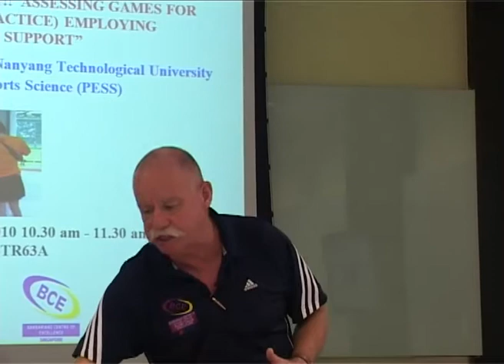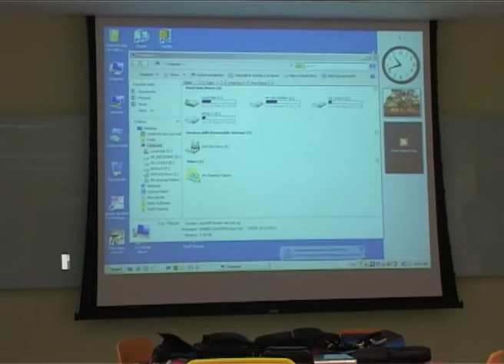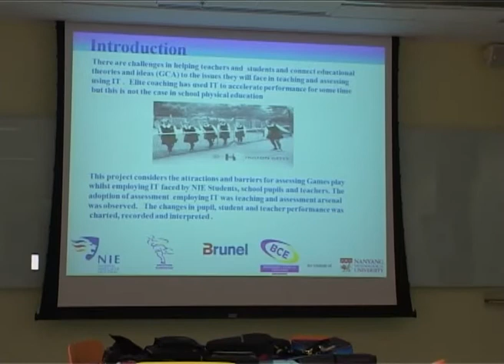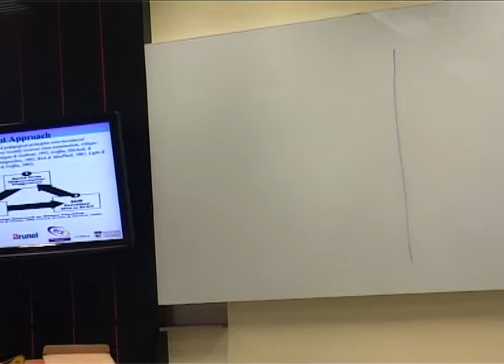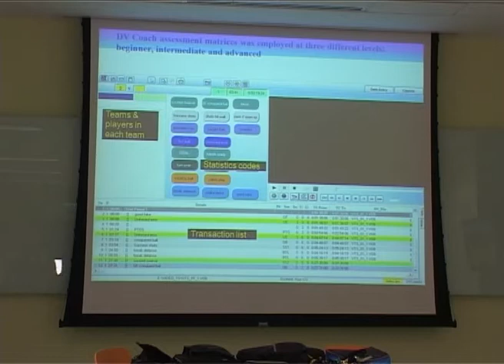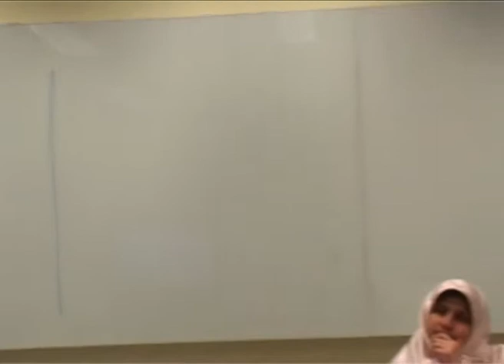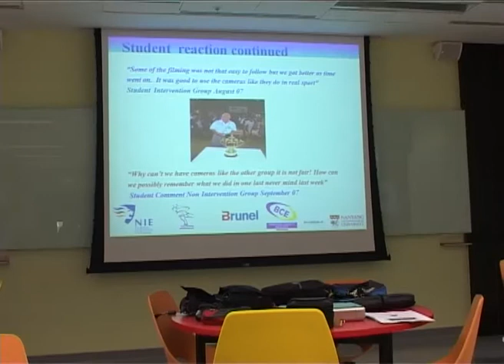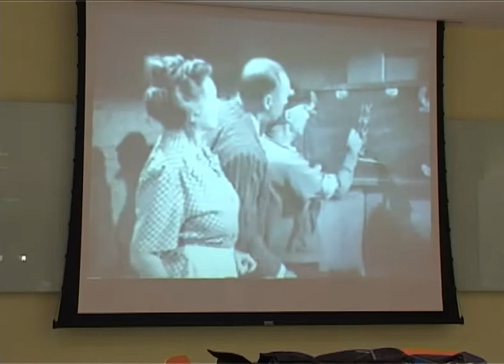"No One said It Would Be Easy"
Dr. Tom Browne (PESS)

The purpose of this qualitative study was to examine the impact that two instructional approaches to teaching an invasion game, tag rugby, had on students learning, enjoyment and affect.